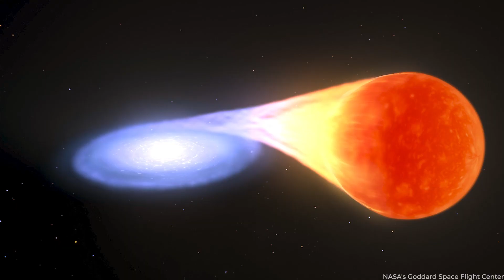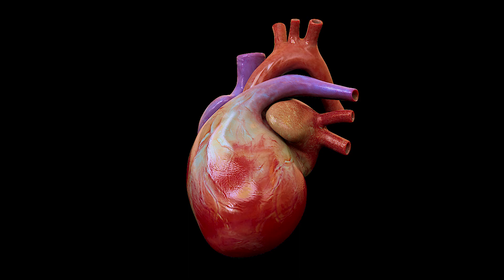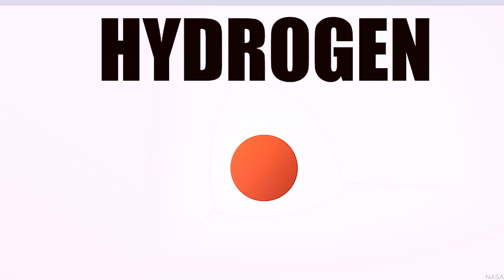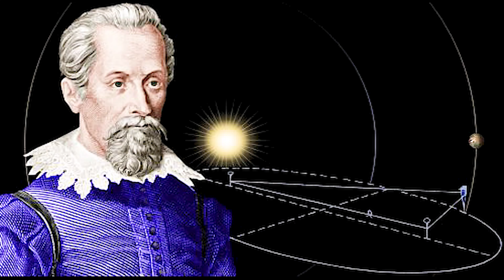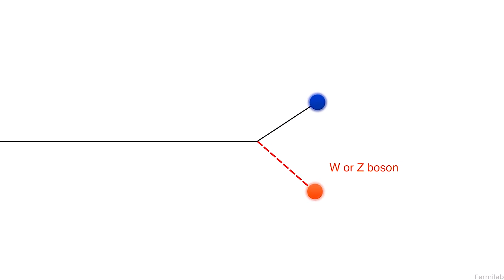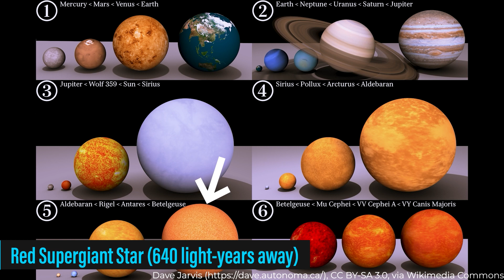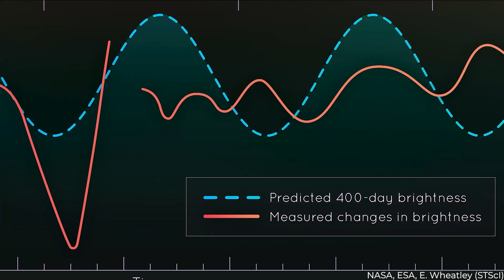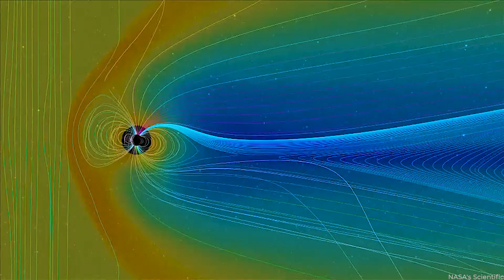We Will Soon See Betelgeuse Supernova Light Up The Night Sky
Betelgeuse supernova is imminent. Brace for an impending cosmic spectacle as we unravel the mysteries of Betelgeuse, a red supergiant star poised for a dazzling supernova explosion just 640 light-years away.